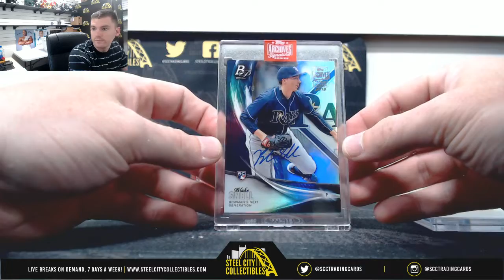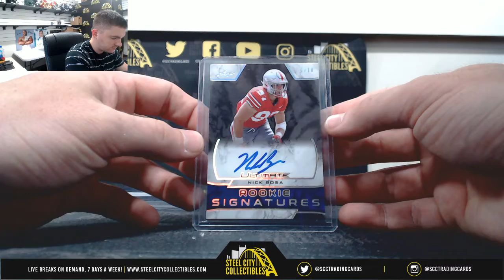2019 Leaf Ultimate FB & Topps Archives Live Break - Michael M